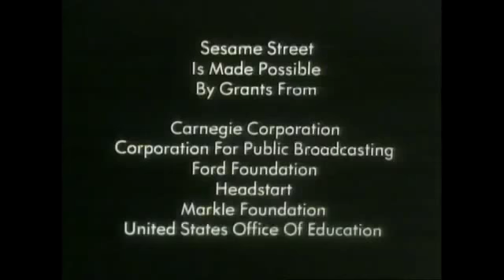Sesame Street - Season 1 funding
Just for some fun, I uploaded the funding credits season 1 of Sesame Street, for those of you like to see it.
The funding credits for season 2 will come tomorrow.